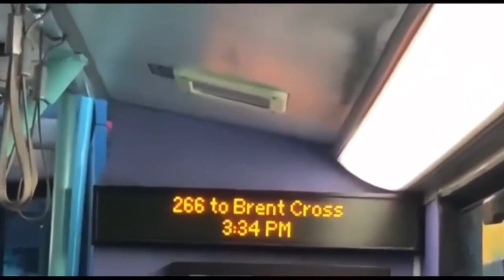Christmas Calendar Day 7 Buses at and around Armstrong Way Bus Garage